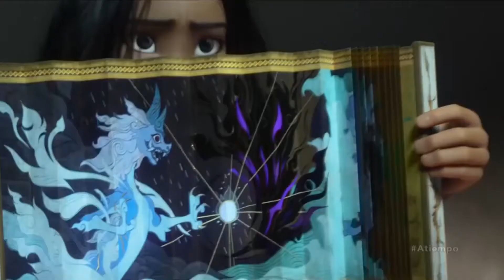ATiempo 04/03/2021 || Into The Films con Diego Rodríguez Noda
Eduardo Rodríguez en contacto con Diego Rodríguez Noda para la sección semanal del séptimo arte Into The Films.